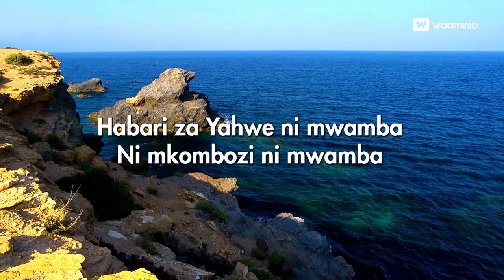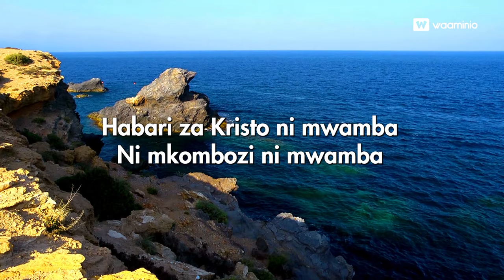Yesu ni mwamba_ Bro Darius｜Moshi church 🇹🇿